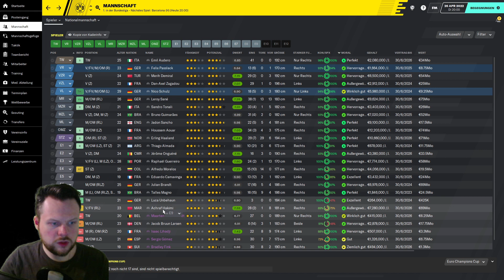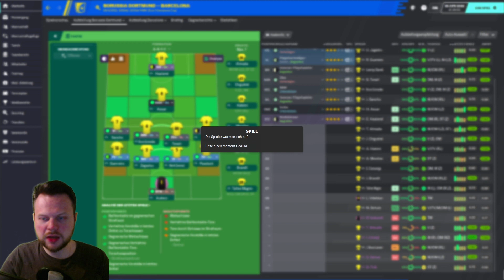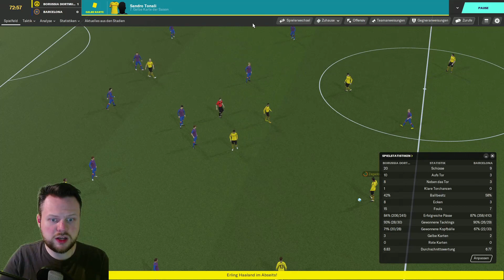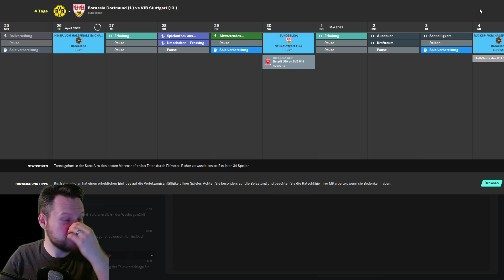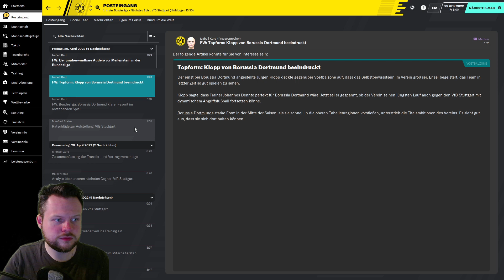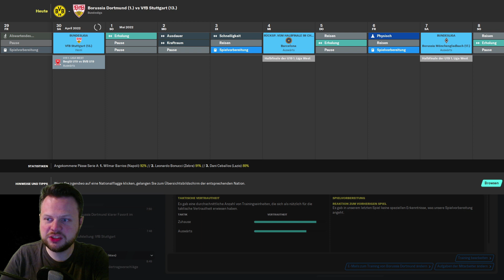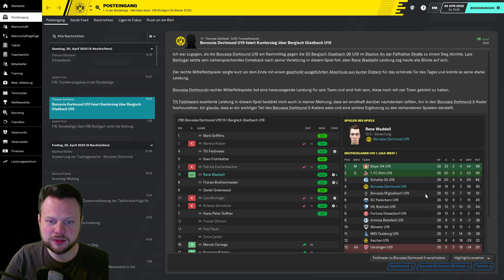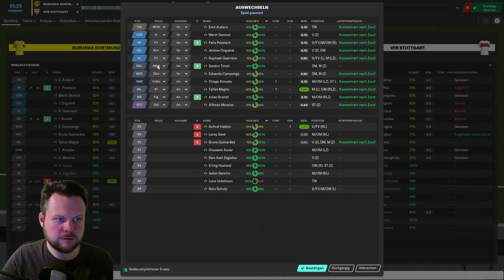BARCA UND DER VFB STUTTGART ⚽ Let´s Play FOOTBALL MANAGER 2020 #120 [Deutsch]